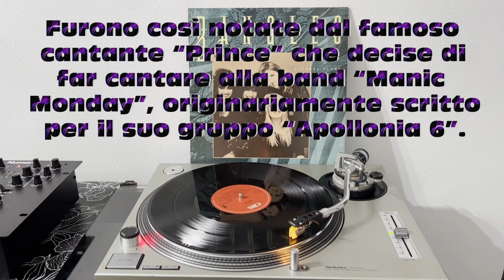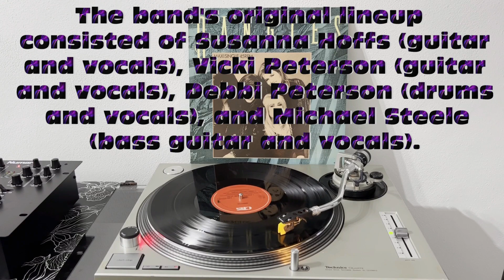Bangles - Eternal Flame (Pop Rock 1988) (Extended Version) HQ -FULL HD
BIOGRAFIE ARTISTI DANCE '80
Bangles - Eternal Flame (Pop Rock 1988) - Text ITA-ENG

TEXT
Close your eyes, give me your hand, darlin'
Do you feel my heart beating
Is this burning an eternal flame

I believe it's meant to be, darlin'
I watch you when you are sleeping
Or is this burning an eternal flame

Sun shines through the rain
A whole life so lonely
And then come and ease the pain
I don't want to lose this feeling, oh

Close your eyes, give me your hand

Am I only dreaming, ah
An eternal flame